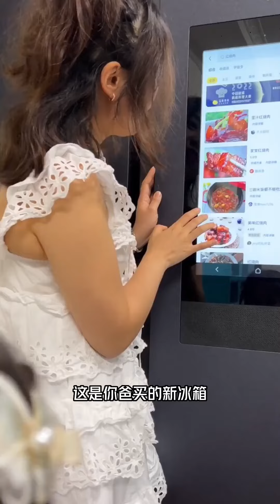有老爸在怎么可能会让闺女喝白粥！这海鲜全宴白粥火锅一出来，谁能不心动啊！【东东一家】